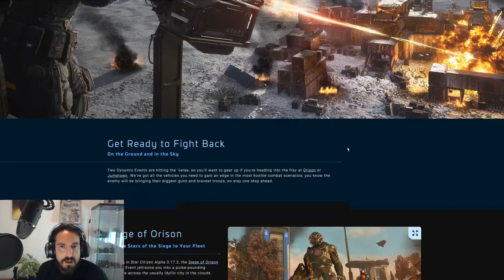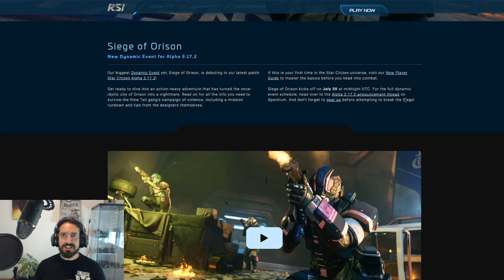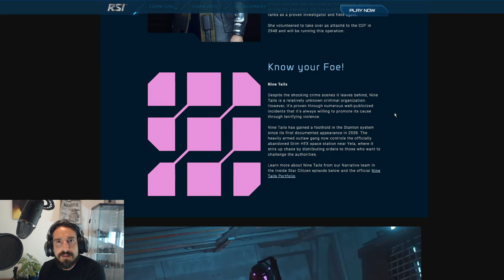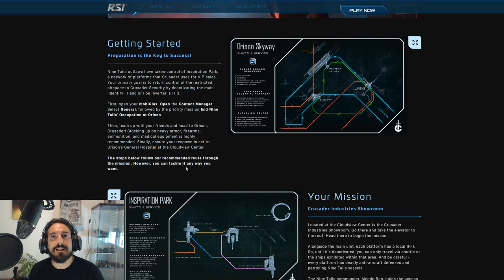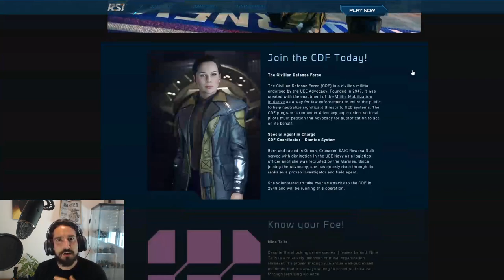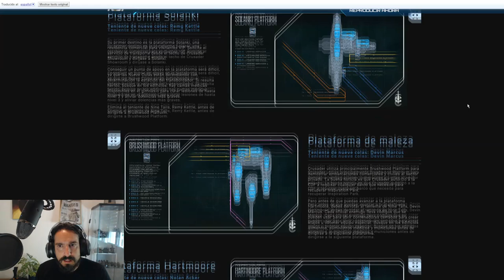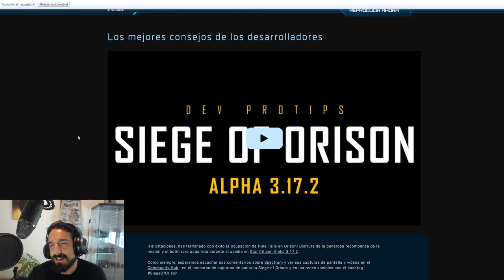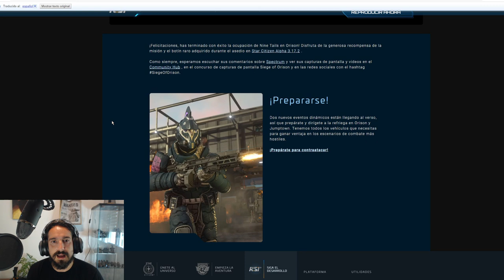ASEDIO A ORISON CONSEJOS WEB- EL HANGAR - Español